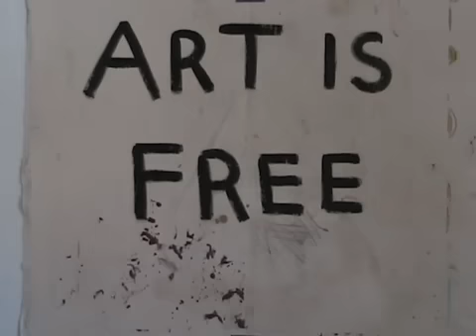Art is Free : 3 hour painting sequence by Paul Cumes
In the words of famous Santa Barbara artist Pali X Mano:

 "Art is Free!"

(but to buy it still costs money)